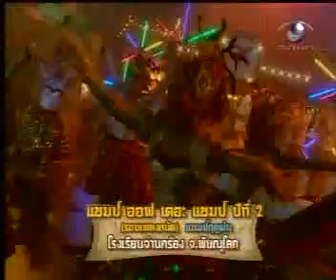เพลงลูกทุ่ง จ่านกร้อง ปี2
รายการชิงช้าสวรรค์ ปี 2 รอบแชมป์ออฟเดอะแชมป์ปีที่2 เพลงถนัด